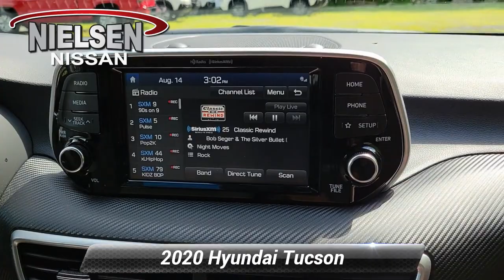Used 2020 Hyundai Tucson Value, Stanhope, NJ Z876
Nielsen Nissan